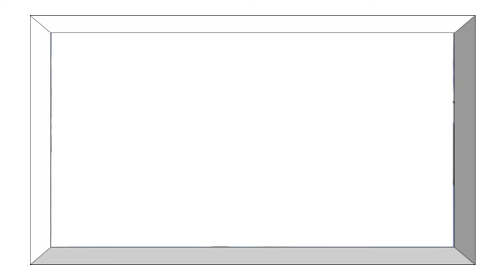Yếm Thắm - Yếm Đào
Hình ảnh các em "Bắc kỳ nho nhỏ" trong y phục truyền thống rất xinh đẹp và khêu gợi.